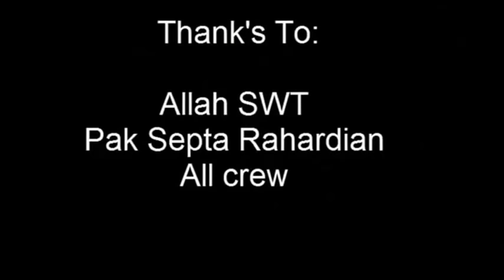Masjid Tiban Turen & Coban Glotak Wagir (Alissa dan Gracela XI D)